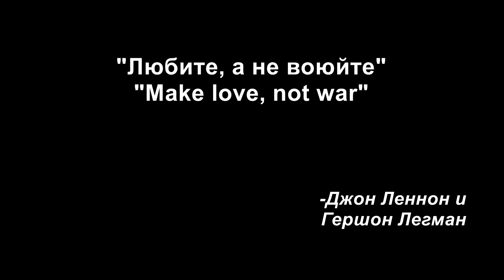Леонид Якубович в игре Мортал Комбат (ЧАСТЬ 3) | animaction decks | Реакция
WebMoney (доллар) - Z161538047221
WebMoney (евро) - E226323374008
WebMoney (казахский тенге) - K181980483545